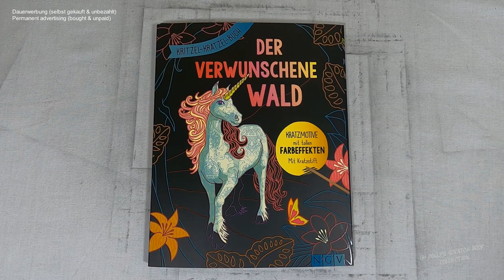SO geht ein Schlossbesitzer auf Reisen! - Schnecke mit Burg I DIY I ASMR I scratch painting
📖 Buch 📓
der verwunschene Wald

📰 Credits 🖋️
Illustrationen Innenteil: Christoph Heuer, Mia Steingräber, Katja Weikenmeier; Tannaz Afschar, Elisabeth Galas (Mandalas)